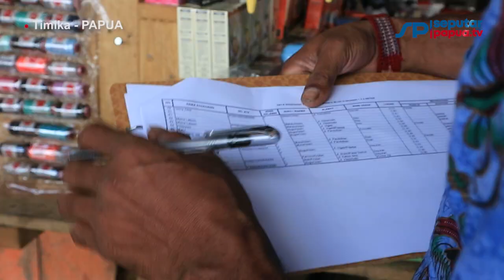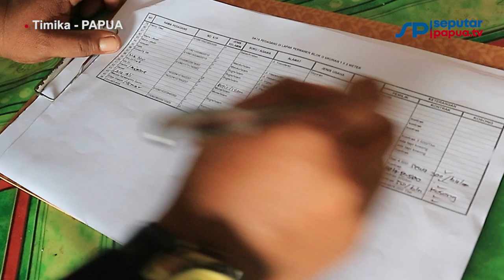DISPERINDAG DATA ULANG PEDAGANG PASAR SENTRAL TIMIKA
Dinas Perindustrian dan Perdagangan (Disperindag) Kabupaten Mimika, Papua, menemukan sejumlah lapak yang disewakan oleh pihak ketiga di Pasar Sentral Timika, Jalan Hasanuddin.

Temuan ini setelah, Disperindag melakukan pendataan dan verifikasi data Pedagang di Pasar Sentral Timika, Kamis
(6/8).